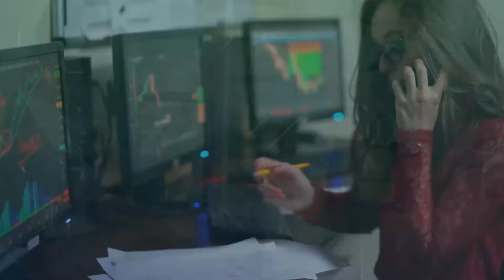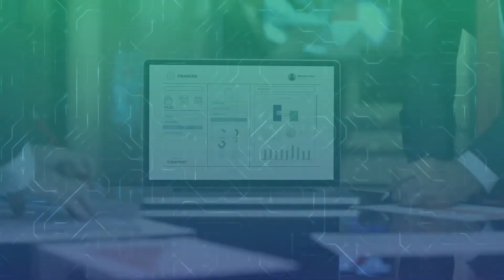Document Processing Solution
Quantiphi’s end to end cognitive document processing solution built on Amazon Textract is a deep learning-based, template-free optical character recognition (OCR) and natural language processing (NLP) solution that covers the complete lifecycle of document processing.